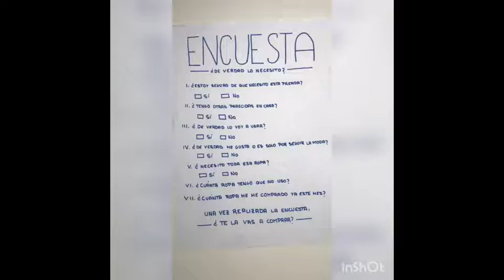La encuesta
Descripción:
Tratamos de responder al interrogante: ¿Necesitamos la ropa que compramos? Proponemos pensarlo mejor antes de comprar.